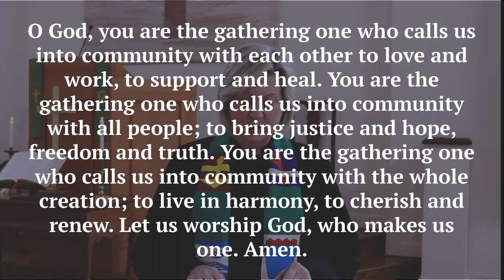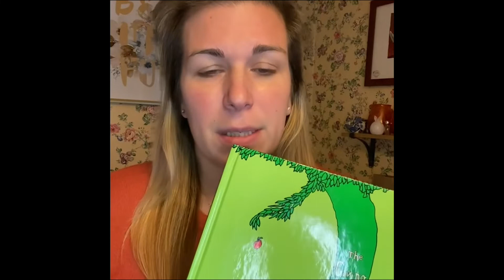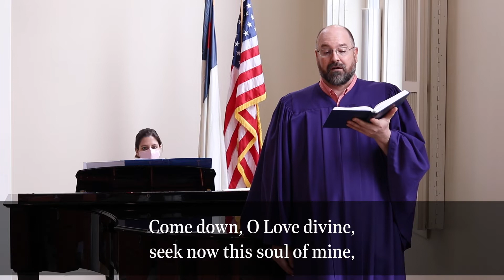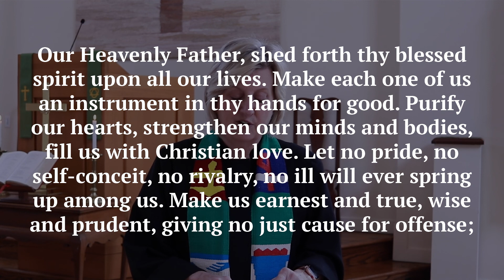January 30 Worship Service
We’re often quick to offer a “bless you” to people. But what would it mean if we took that idea to another level and really took it as our directive from God to bless others on a regular basis? What would it look like to bless others as a congregation or even at work? We’ll hear what the scriptures have to say about this and get some ideas from others who are in the business of blessing!